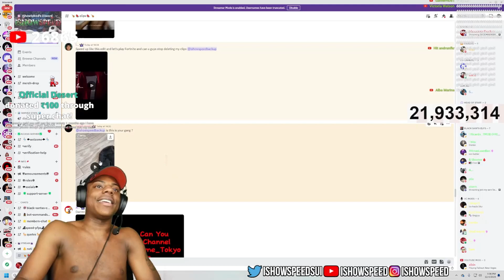IShowSpeed With His Gang